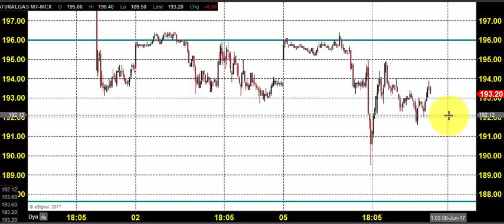MCX NATURAL GAS TRADING TECHNICAL ANALYSIS JUNE 06 2017 IN TAMIL